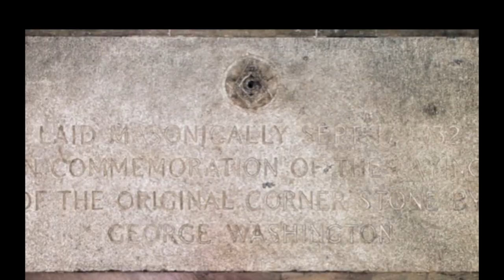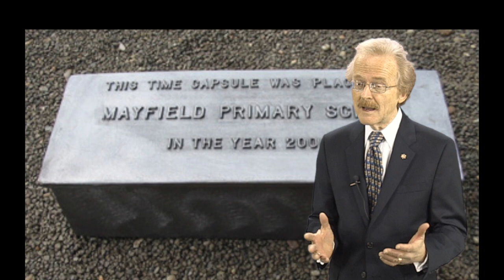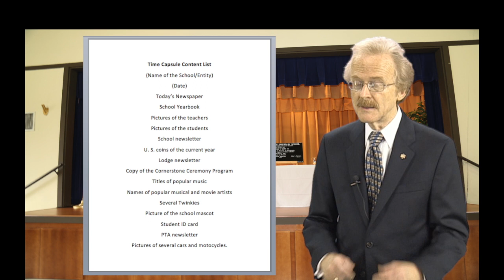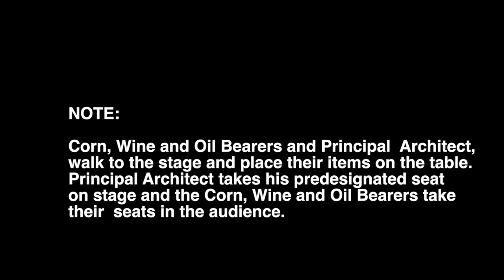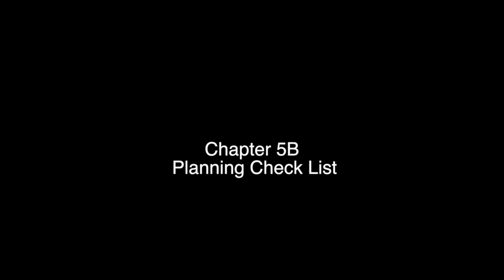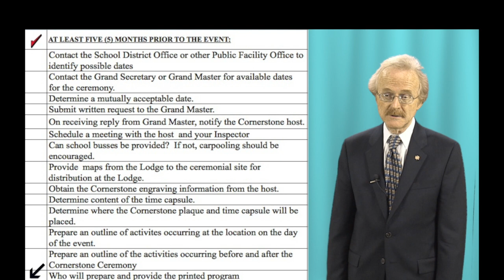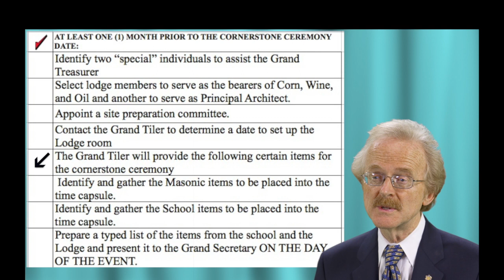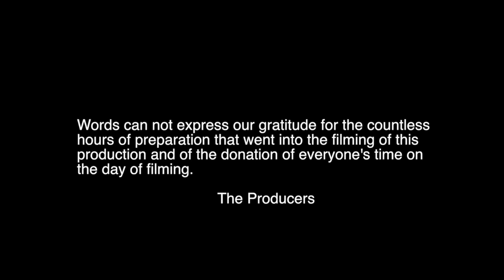California Masons Instructional Cornerstone Video HD 720p